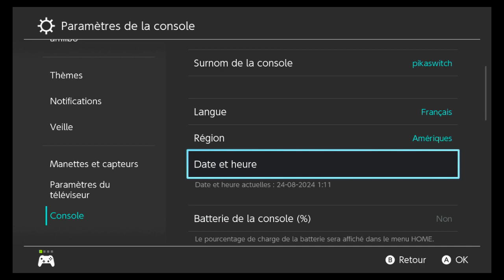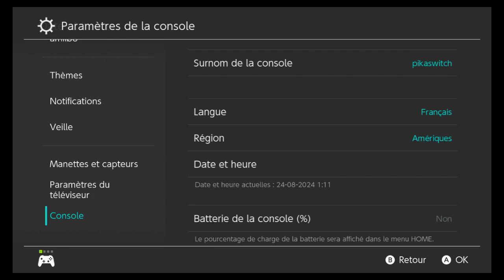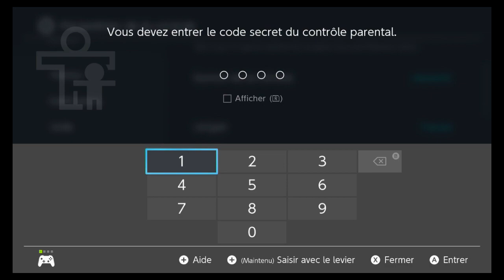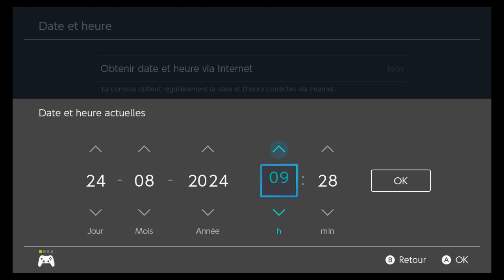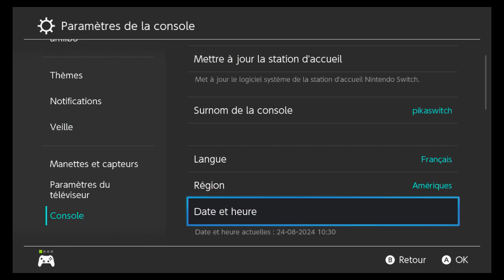Pokémon Épée - partie 75 - Chasse au Lixy